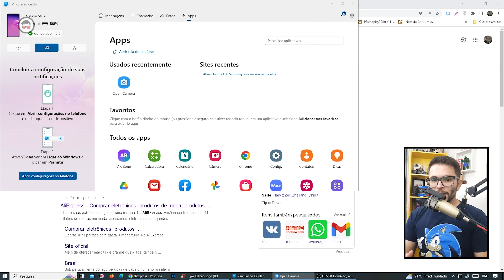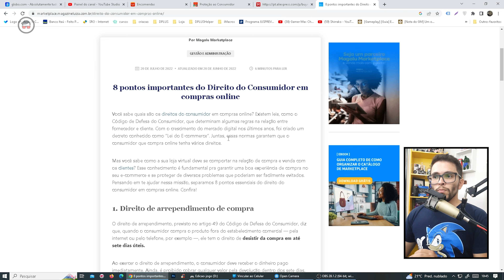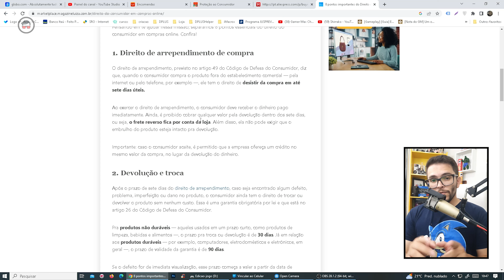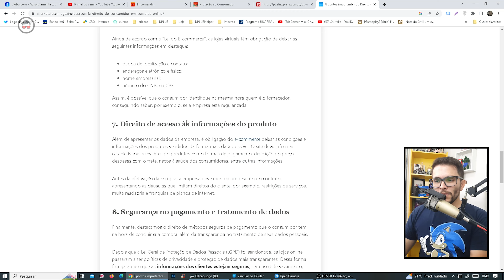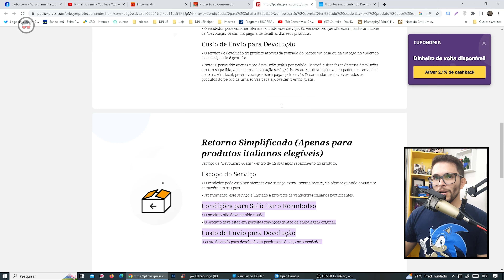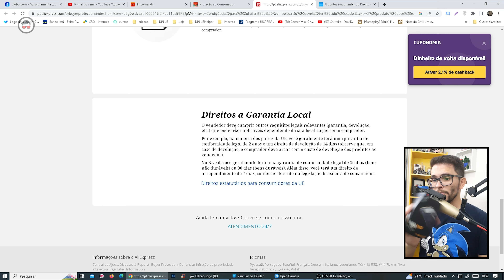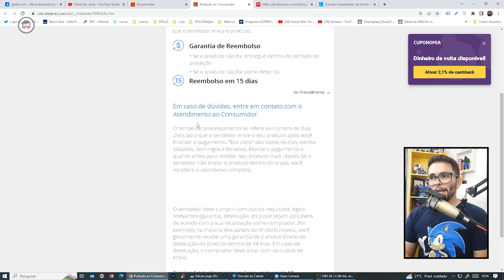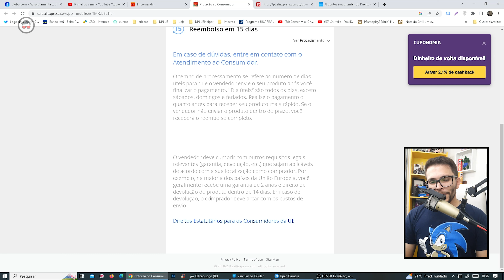ESSA LEI GARANTE, no ALIEXPRESS, o seu REEMBOLSO ou DEVOLUÇÃO na sua COMPRA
Conheça seus direitos como consumidor no AliExpress! Neste vídeo, vamos falar sobre uma importante lei que garante o seu reembolso ou devolução em suas compras. Descubra como acionar essa proteção e obter o seu dinheiro de volta caso algo dê errado com o pedido. Entenda seus direitos, saiba como abrir uma disputa e acompanhe um passo a passo detalhado para garantir uma experiência segura e tranquila ao fazer suas compras no AliExpress. Assista agora e fique por dentro dessa lei que protege você, consumidor!

AliExpress é um serviço de varejo on-line fundado em 2010, pertencente ao conglomerado chinês Alibaba Group ou Grupo Alibaba.

LINK DA COMPRA GARANTIDA ALIEXPRESS

■ CONTATO PROFISSIONAL:
■ ONDE PODE ME ACHAR:
■ CONFIGURAÇÃO PC:
- Placa Mãe : Huananzhi BD4 | DDR4 | Max 256GB RAM | ATX Server | USB 3.0
- ChipSet : Intel B85
- Arquitetura :  Haswell
- Tipo de Sistema : 64x
- Socket : LGA2011
- 112 GB de RAM
- Fonte CX750
- 7 Fan Cooler RGB
- 4 SSD.m2 de 1Tb  = 4T SSD.m2
■ Filmagem e Edição :
- Adobe Premiere
- Adobe Photoshop
- 2x Monitores LG Full Ultra HD